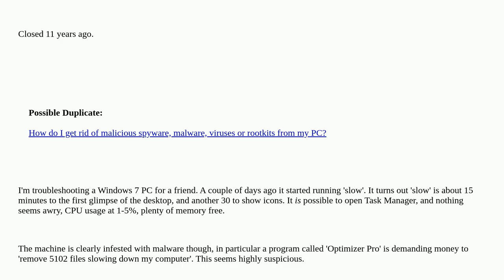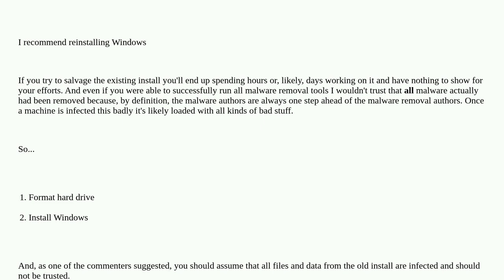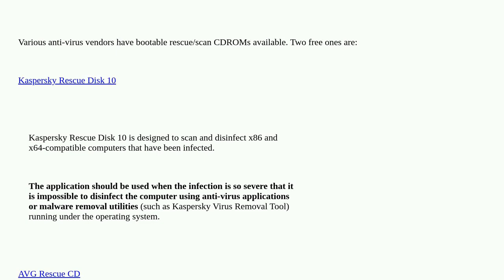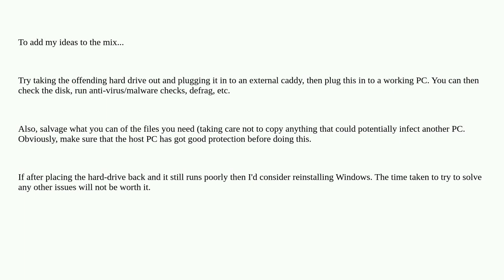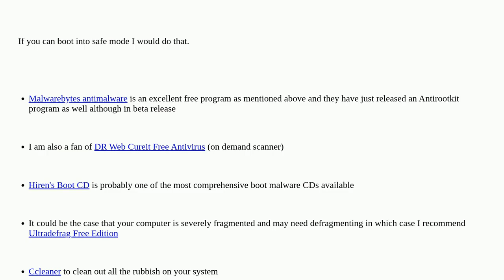How can I fix a computer that is infested with malware and is extremely unresponsive?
How can I fix a computer that is infested with malware and is extremely unresponsive? duplicate

A special thanks goes out to the awesome community

  malware windows-7